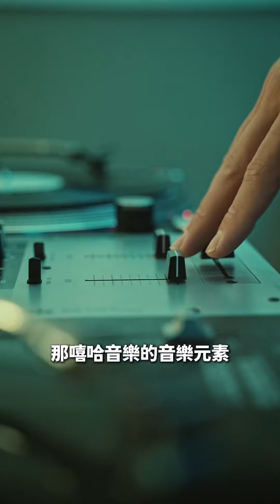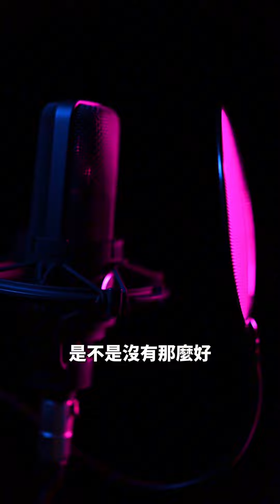做什麼音樂容易得金曲獎？ 用語言區分獎項合適嗎？音樂製作人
🏆Jury of GMA / Music Producer / Audio Consultant / Artist Manager ；
金曲獎評審、音樂製作人、聲學顧問、錄混音師、藝人經紀人
🎗️Entrepreneur 企業家
📄Master of Music 音樂碩士